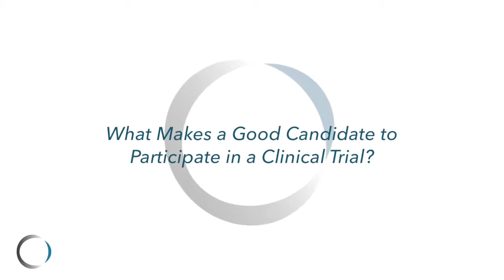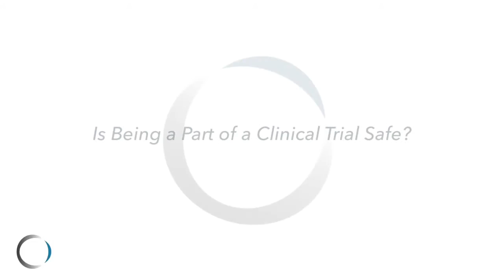Robert C. Sorenson, MD, PhD Discusses Clinical Trial Offerings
Robert Sorenson, MD, PhD talks about the benefits of participating in one of the many clinical trial offerings at Inland Eye Specialists.